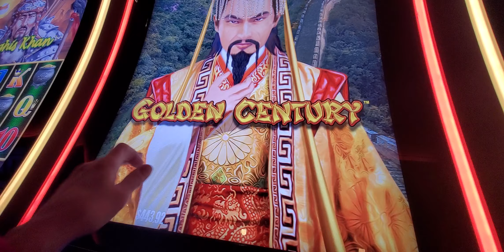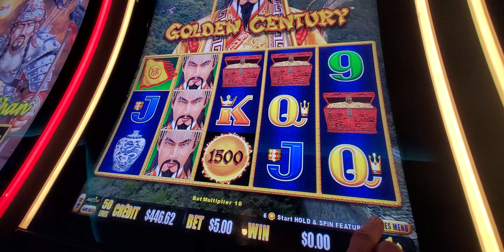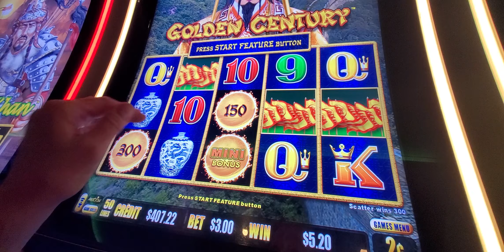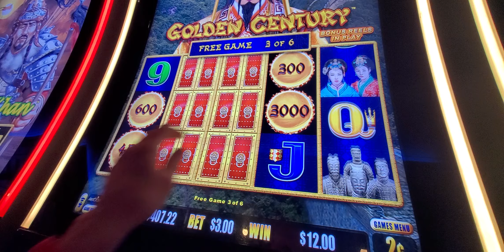903. Continue Golden Century slot. 20231210 191001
Welcome!
Merry Christmas  & Happy New Year for all of you.